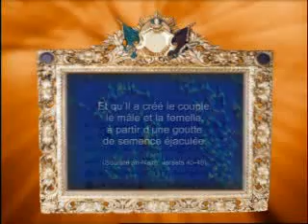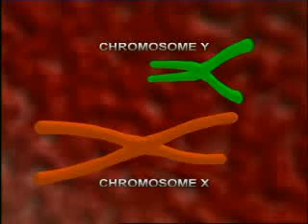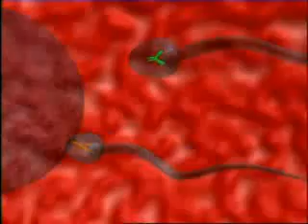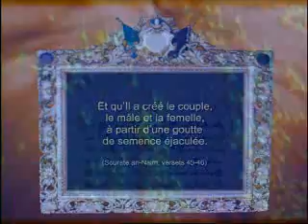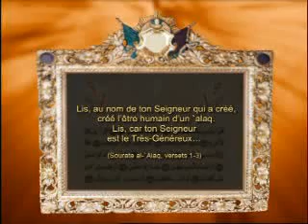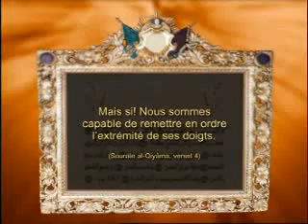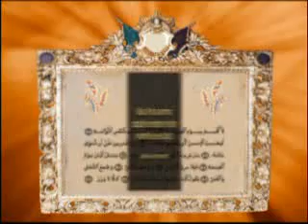Le sexe d'un bébé